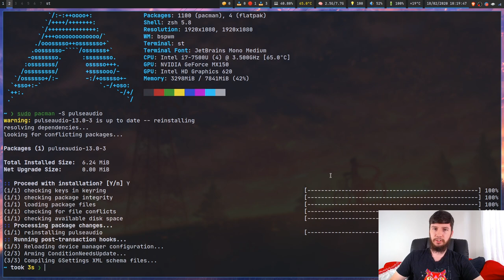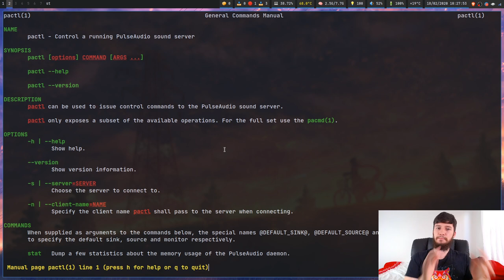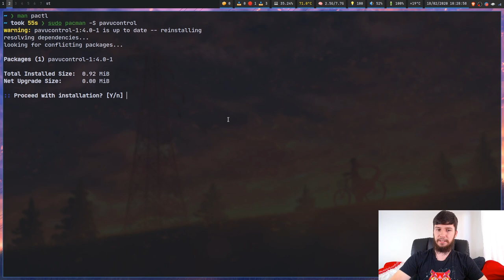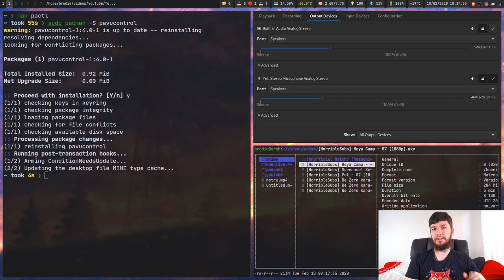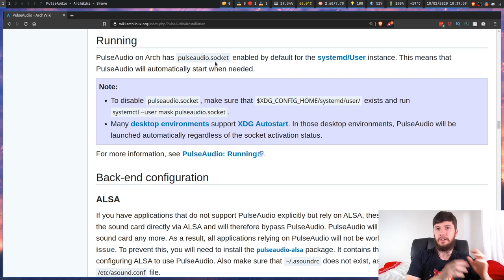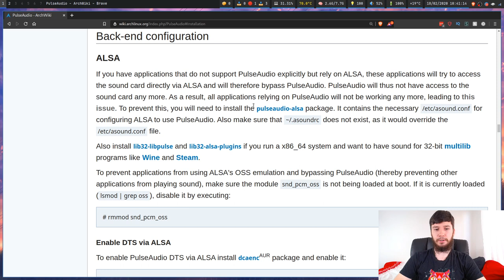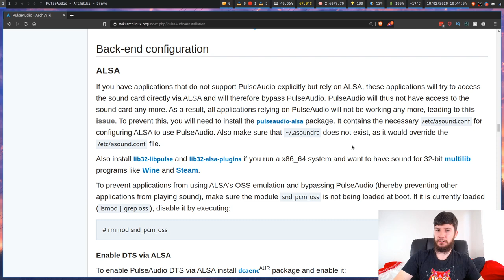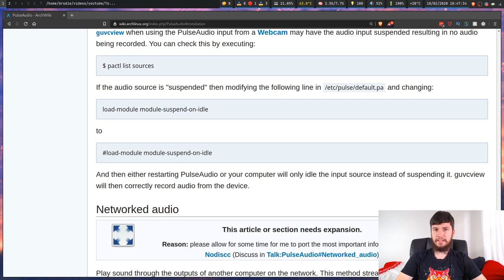Pulse Audio: How To Setup A Basic Pulse Audio Installation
Lately I've had a few too many problems with ALSA so I finally decided to switch over to PulseAudio and you know what, it was an absolutely amazing idea. It worked perfectly out of the box, configuring it to work with my audio setup was painless and I was back up and running in only a few minutes. Now it's not like PulseAudio replaces ALSA in fact it uses it a lot in the backend, however it vastly simplifies the configuration process

Resources
PulseAudio Arch Wiki:

BTC Wallet Address:
1Aokiv3pFQXUEmh2LbzZQAwxMvq6bpT2UN
ETH Wallet Address:
0x80451867c86bdf08c3888d407c1e3fcb6add61ed
LBC Wallet Address:
bLRN9fm17sCexKfgbYqmMj5xskZF2ogpEh

Video Platforms
🎥 LBRY:

My Repos
🖥️ GitHub:

Credits
🎵 Ending music